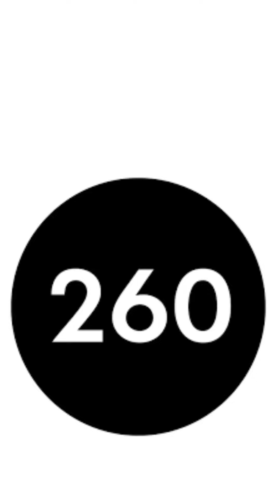Curiosidades de personajes 260 One One Infinity train